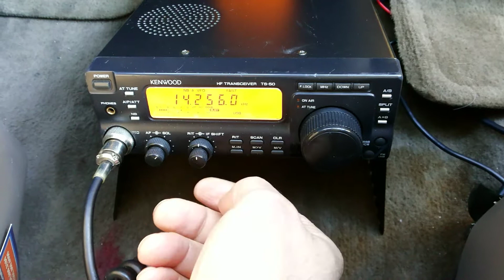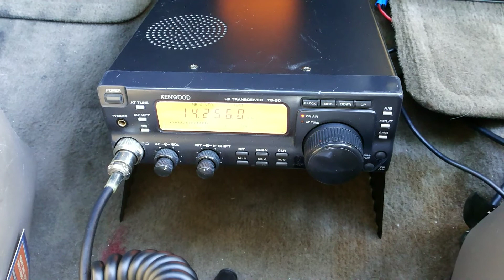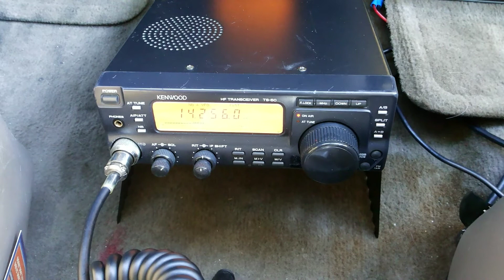Nice QSO with Don in IL.